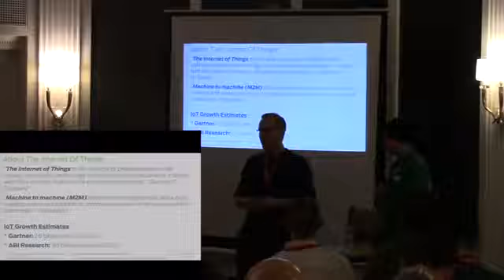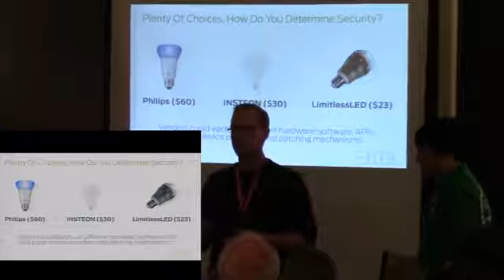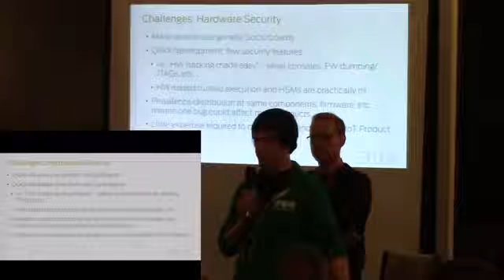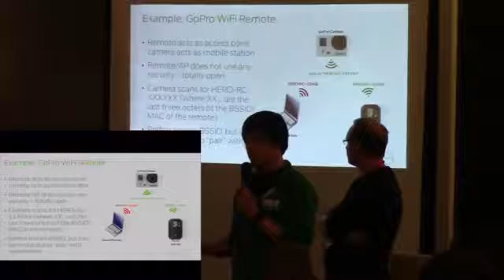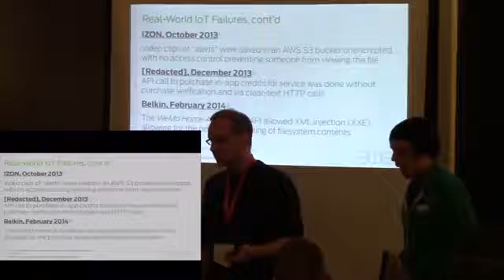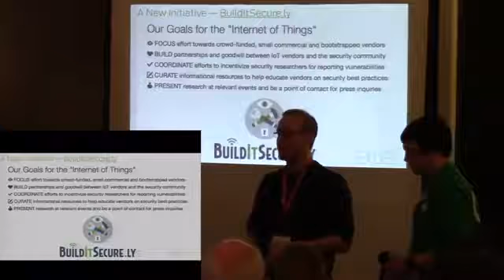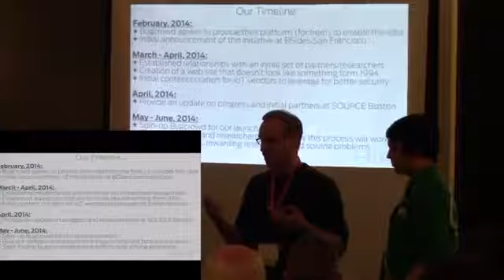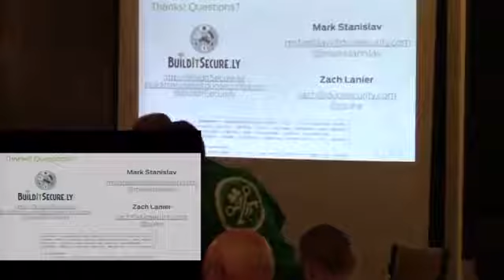Mark Stanislav and Zach Lanier | The Internet of Things We've Got to Chat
Mark Stanislav and Zach Lanier | The Internet of Things We've Got to Chat | SOURCE Security Conference Boston 2014

Similar to the explosive growth of cloud computing, the "Internet of Things" (IoT) has reached a tipping point where a serious look at the nexus of convenience versus security needs to take place. The cost, size, and complexity of chipsets that allow for Internet-enabled devices have all dramatically shrunk, making the barrier to entry into the IoT market negligible. With Kickstarter and Indiegogo helping to enable entrepreneurs to have their ideas come to market quicker than ever, the IoT expansion is happening faster than most consumers (or security professionals) realize.
Mark Stanislav is the Security Evangelist for Duo Security, an Ann Arbor, Michigan-based startup focused on two- factor authentication and mobile security. Mark has worked within small business, academia, startup, and corporate environments, primarily focused on Linux architecture, information security, and web application development. Mark earned his Bachelor of Science Degree in Networking & IT Administration and his Master of Science Degree in Technology Studies, focused on Information Assurance, both from Eastern Michigan University.